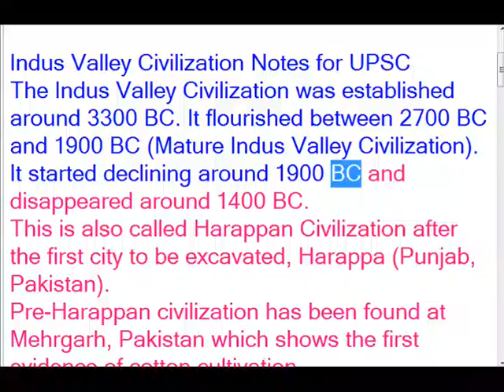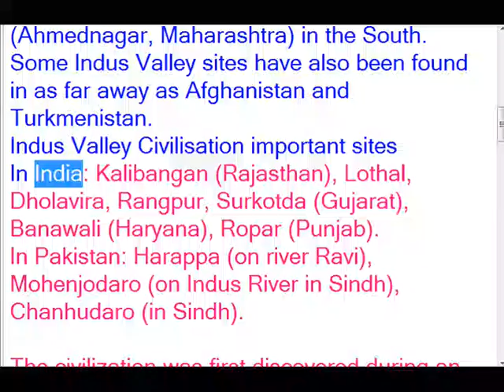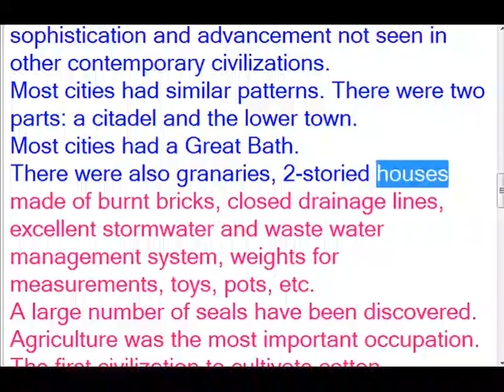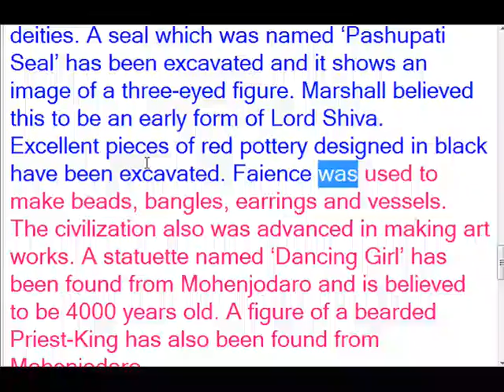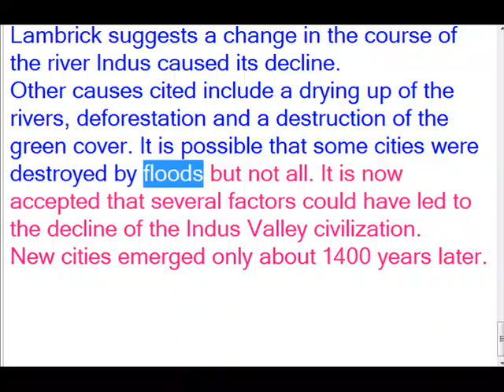Indus Valley Civilization for UPSC IAS Exam